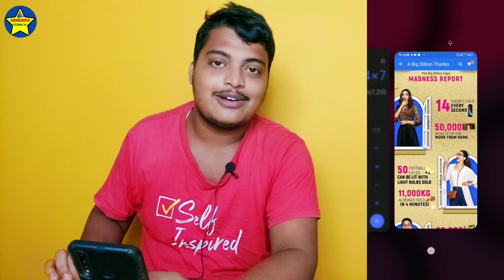Flipkart's Dussehra Special Sale | Flipkart's Big Diwali Sale 2020 Mobile Offers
_-' MY'-._    _.._
'._/| *INDIA*     ''. ;'-